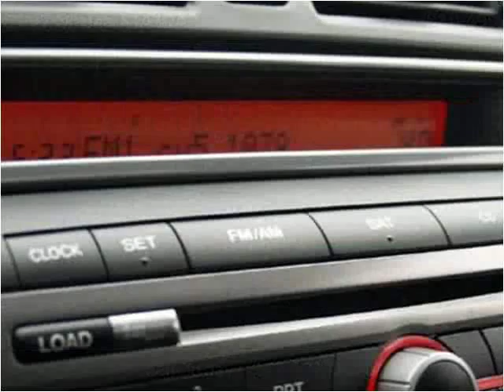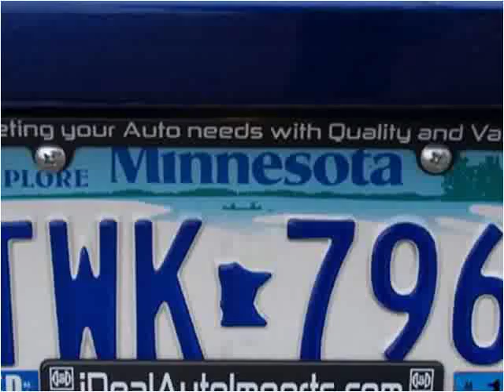2007 Mazda MAZDA3 Used Cars Eden Prairie MN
This 2007 Mazda MAZDA3 is available from iDeal Auto Imports LLC.